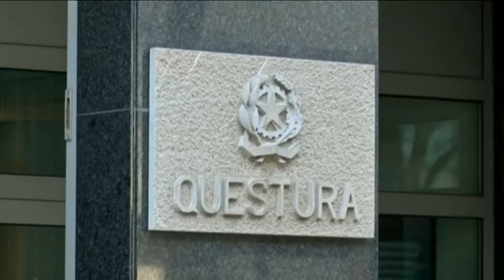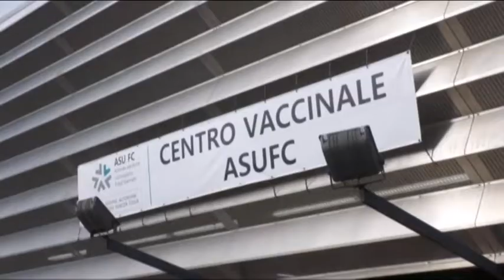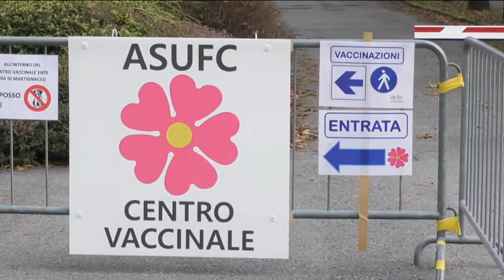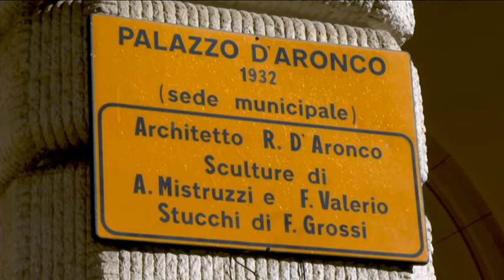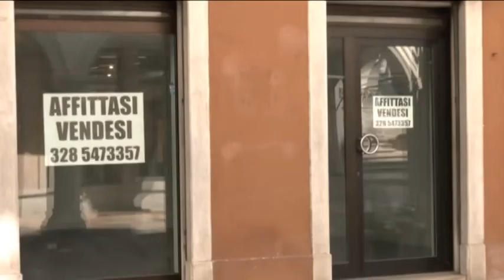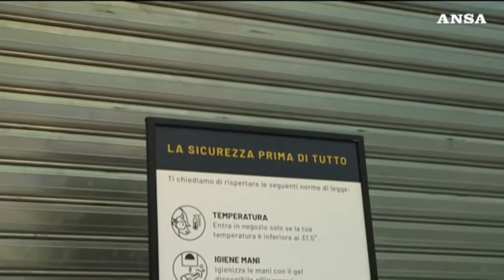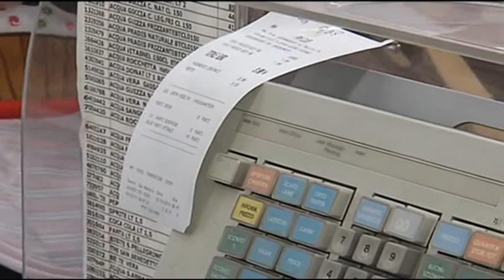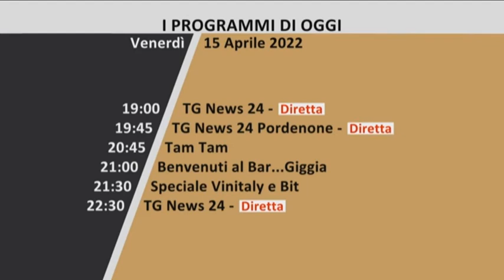TG 24 NEWS | 15 aprile 2022 | ore 16